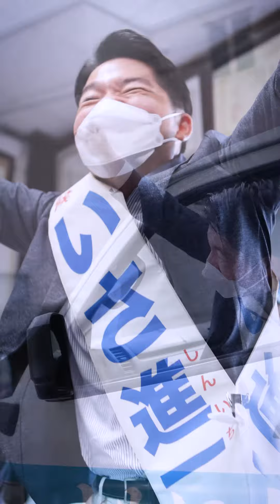いさ進一 10月19日 公示 ダイジェスト 動画 【 2021衆院選 大阪6区（ 守口市 門真市 旭区 鶴見区 ）】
いさ進一、衆議院選挙初日から元気いっぱいに走っております！

本日の公示後第一声のダイジェスト動画を作成しましたので、ぜひご覧ください！